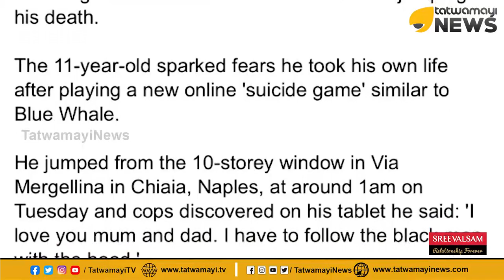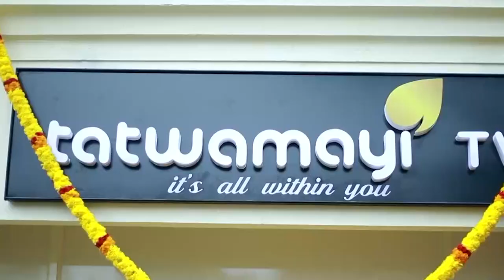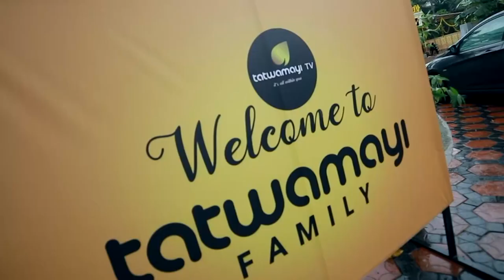കൊലയാളി ഗെയിം വീണ്ടും; ഗലിന്‍ഡോ ചലഞ്ചില്‍ 11 കാരന്‍ ജീവനൊടുക്കി | Galindo Challenge